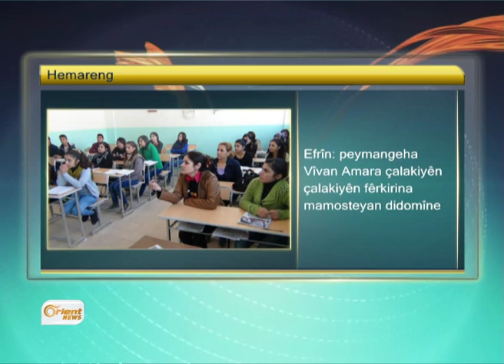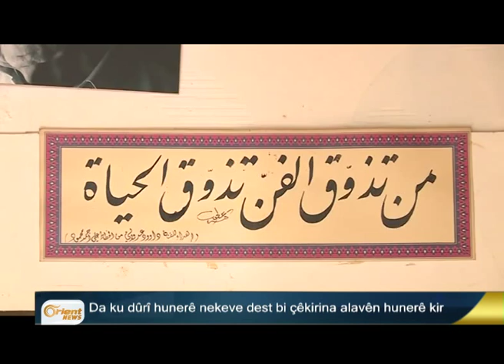Li Dêrika çiyayê Mazî ya Bakûr derketin qedexe bû